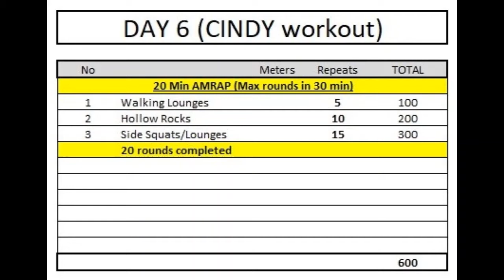Day 6 Home lockdown 20 minutes crazy workout